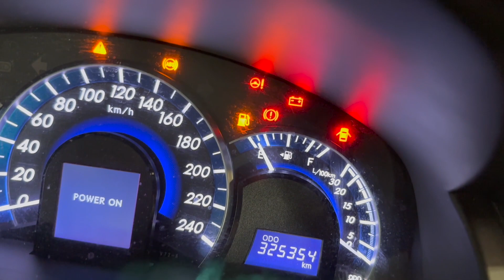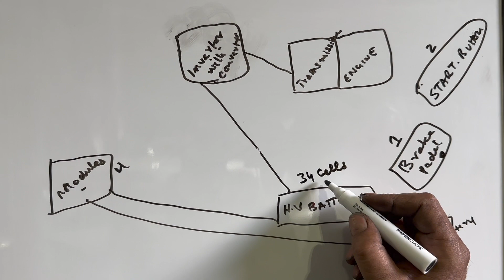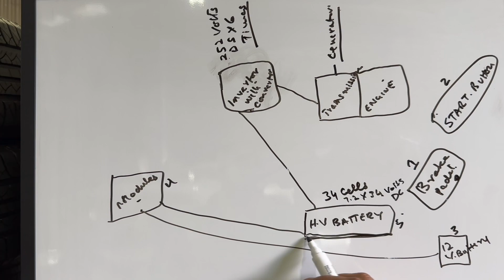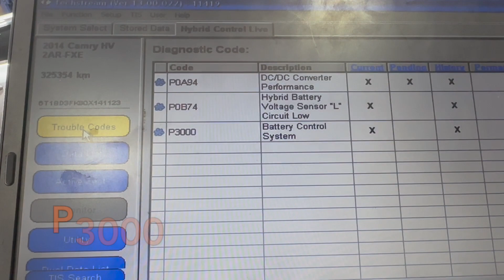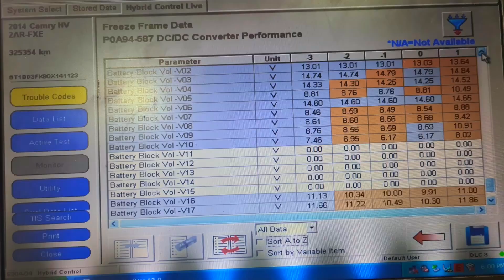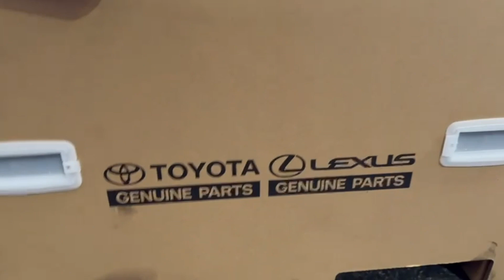P0A94. Toyota Camry Hybrid 2014 . Inverter with convertor malfunction drained the hybrid battery!!!!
Scanned codes: P0A94,  P3000
Inverter with convertor malfunction and hybrid battery low voltage.